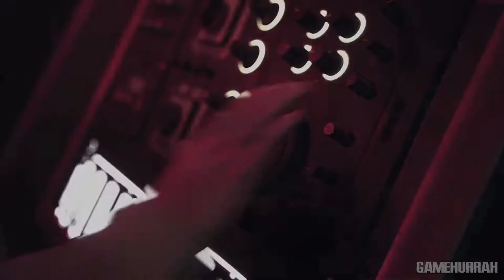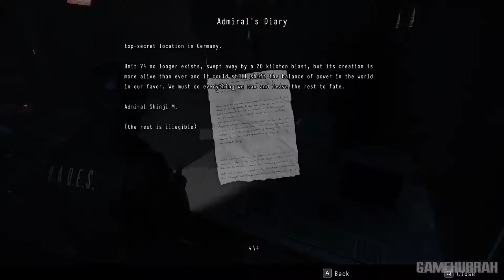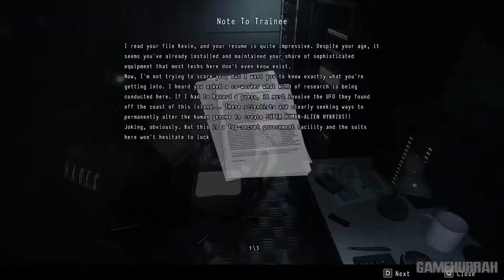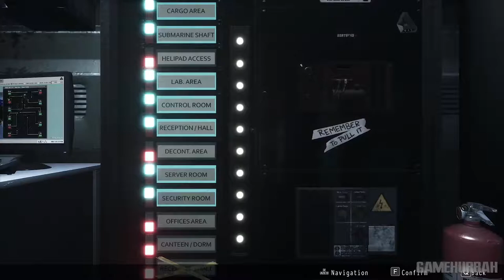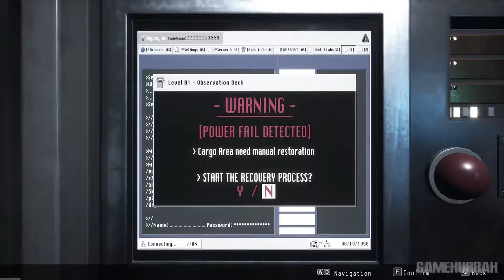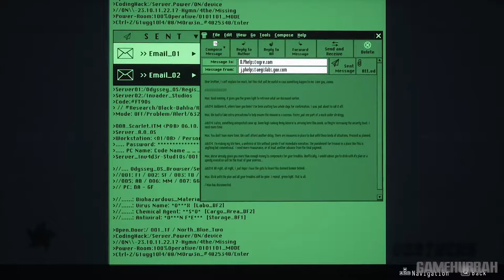DAYMARE 1998 Gameplay Walkthrough Part 1 | No Commentary | 1080p